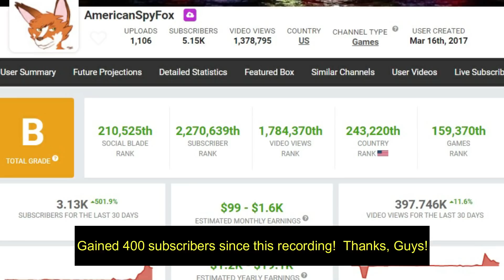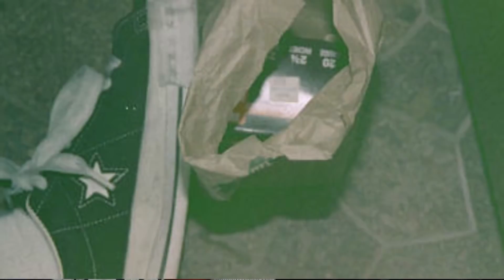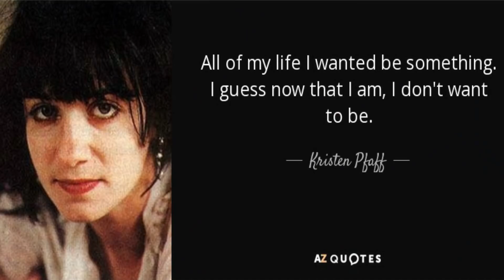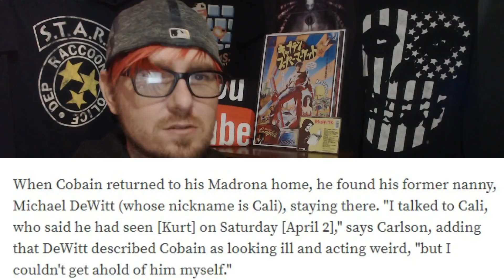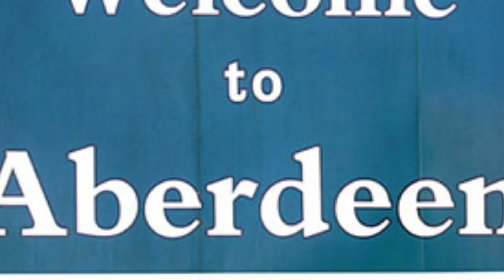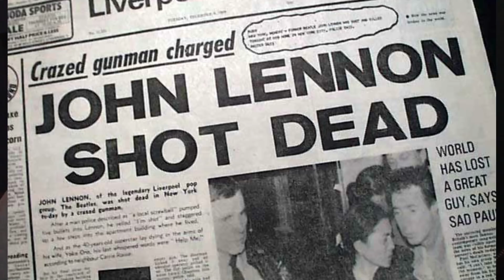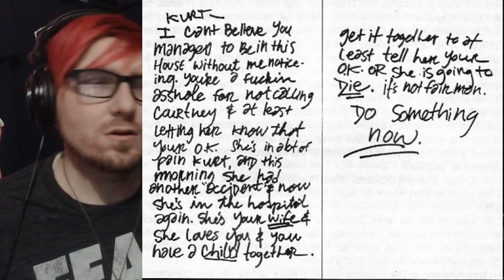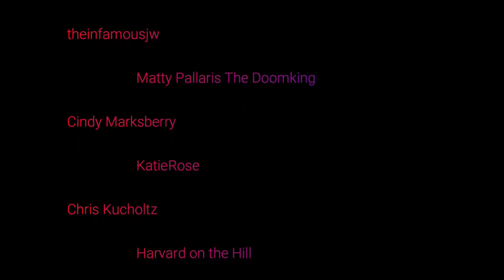AmericanSpyFox's Nirvana Series | #8 Extended | Eric Erlandson, Two Months, Two Deaths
One minute of this video is blocked in France, Switzerland and the Dominican Republic.  You are not missing anything that will take away from the point of the video as a whole.

 In this episode, we talk about the dates between, April 5th, 1994 and, April 8, 1994.  The Private Investigator Courtney Love hired finally gets to go to, Seattle.  Eric Erlandson enters the picture on the same day Kurt Cobain dies. More lies and suspicious behavior come out of Courtney Love & Michael "Cali" Dewitt.